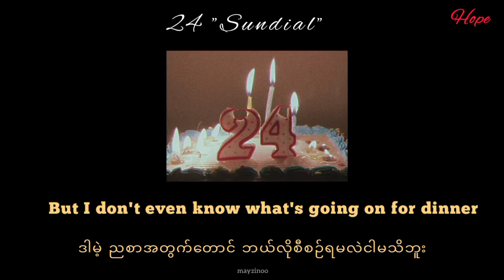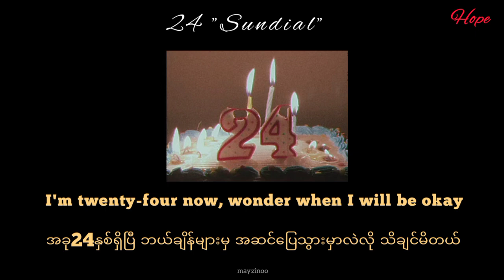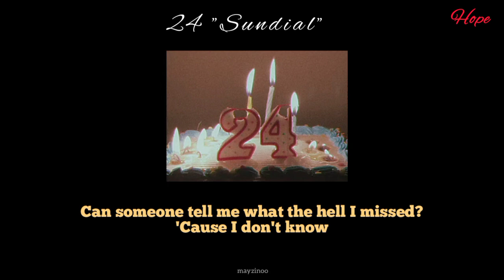24 _ " Sundial " Myanmar Subtitle with English subtitles [eng/mmsub lyrics]